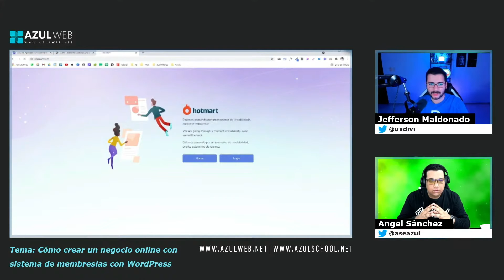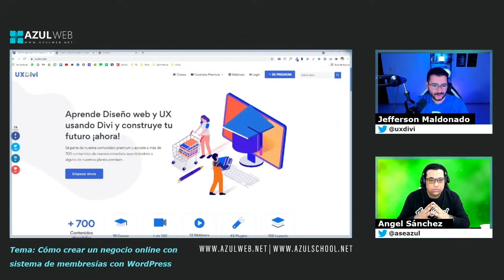Negocios online; plataforma propia vs plataforma de terceros.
Este video es un extracto de la charla “Cómo crear un negocio online con sistema de membresías con WordPress ” la cual puedes ver completa